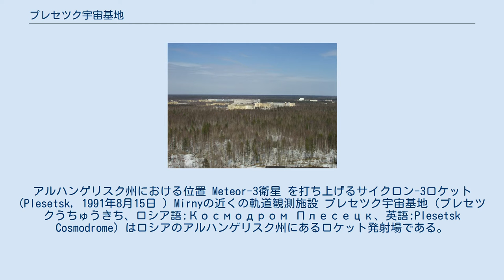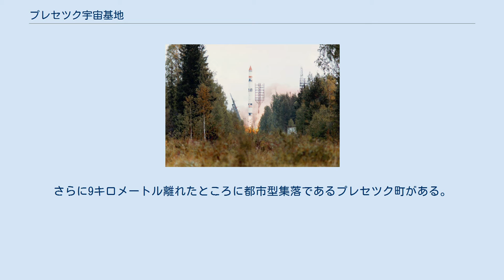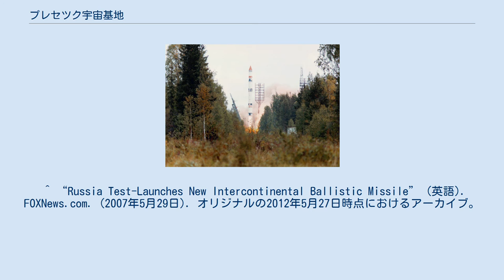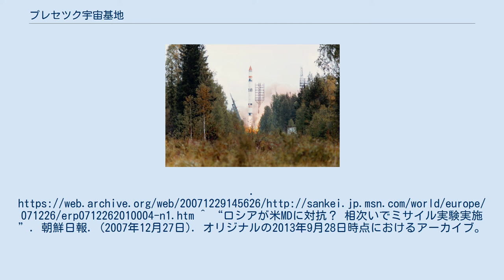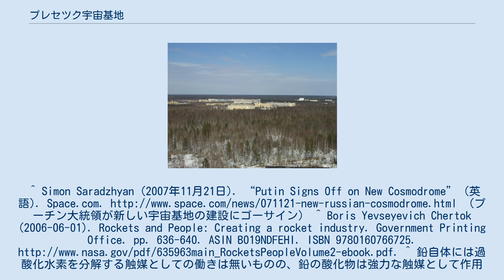プレセツク宇宙基地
アルハンゲリスク州における位置 Meteor-3衛星 を打ち上げるサイクロン-3ロケット (Plesetsk, 1991年8月15日 ) Mirnyの近くの軌道観測施設 プレセツク宇宙基地（プレセツクうちゅうきち、ロシア語:Космодром Плесецк、英語:Plesetsk Cosmodrome）はロシアのアルハンゲリスク州にあるロケット発射場である。
モスクワの北およそ800キロメートル、州都アルハンゲリスクの南にある。
 プレセツク宇宙基地は、当初大陸間弾道ミサイル（ICBM）の発射場として、旧ソ連によって開発された。
建設は1957年に始まり、1959年12月にR-7 ロケットの発射から供用開始された。
アルハンゲリスクのプレセツクには鉄道駅があり、ミサイル構成要素の輸送にとって不可欠だった。
基地施設のためにミルニィ（Mirny ロシア語で「平和な」との意味）という名の町が作られた。
ソビエト連邦の崩壊後は極端に減ったもの、1997年までに他の発射場に並ぶものがない1,500発以上のロケットが打ち上げられた。
 プレセツク宇宙基地の存在は当初秘密にされていたが、英国の物理学教師ジェフリー・ペリー（en）と彼の学生によって発見された。
1966年にコスモス112号衛星の軌道を慎重に分析して、それがバイコヌール宇宙基地から発射されたものではないと推論した結果である。
冷戦終結後、CIAが1950年代後期にはプレセツクにICBM発射サイトが存在すると疑っていたことが明らかになった。
旧ソ連は1983年までプレセツク宇宙基地の存在を公式には認めなかった。
 タイガまたは北方松の森の平らな地形に位置するプレセツクは残骸（デブリ）を落す範囲が主に無人の北極と極地の地形である北に開けているため、モルニア軌道（準天頂軌道）や極軌道のような高い傾斜角の軌道に投入される軍事衛星打ち上げのために特に使われる。
プレセツクの高緯度の位置と役割はカリフォルニア州にある米空軍のヴァンデンバーグ空軍基地に相当するものである。
 ソ連崩壊によってカザフスタンが独立し、領土外となったバイコヌール宇宙基地を運用することはロシアにとって安全保障と警備上の支障となり、またバイコヌールの継続的な使用には使用料が要求されていることから、プレセツク宇宙基地の利用は将来的に増加すると見込まれている。
他方で、北緯28度にあるケネディ宇宙センターや北緯5度のフランス領ギアナクールーにある欧州宇宙機関のギアナ宇宙センターと比較した場合明らかであるが、プレセツクが高緯度に位置することは低い傾斜角または静止軌道に載せる衛星の打ち上げに理想的とはいえない。
それにもかかわらず、新しいすべてのロシア製アンガラ・ロケットは、供用開始の段階では主にプレセツクから発射されるように計画されている。
 現在、ソユーズ、ロコットとアンガラがプレセツク宇宙基地から発射されている。
重いプロトン・ロケットとゼニット・ロケットは、バイコヌールからしか発射できない。
2007年5月と12月、ロシアのミサイル軍の主体である旧式化したUR-100N（西側呼称：SS-19 Stiletto）を置き換えるRS-24ミサイルの発射実験が、2018年にはR-36（西側呼称：SS-18サタン）を置き換えるRS-28ミサイルの発射実験が当地で行われた。
 2012年5月17日、プレセツク宇宙基地からの最後のソユーズUロケットが打上げられた。
この射点からのソユーズUロケットの打上げは、1973年5月18日から開始され、計434機打ち上げられた。
ソユーズUは今後、ソユーズ2およびアンガラA3ロケットに切替えられる予定。
 なお、ロシアはバイコヌール宇宙基地の代替として極東アムール州にボストチヌイ宇宙基地を2010年より建設しており、2016年には初の打ち上げを実施した。
 プレセツク宇宙基地はミールヌイ町にある。
ミールヌイ町は軍事施設である当基地を含んでいることから1966年に閉鎖都市に指定され、原則として地元住民以外は訪問できない。
さらに9キロメートル離れたところに都市型集落であるプレセツク町がある。
最寄の空港はプレスツイ空港、最寄の鉄道駅はGorodskaya駅である。
 ^ “Russia Test-Launches New ...